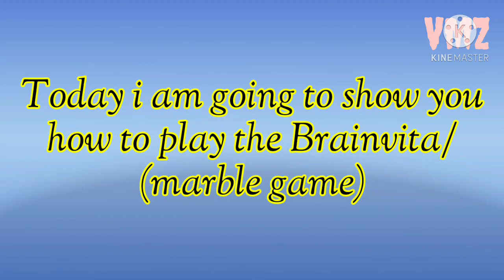How to play brainvita game||The marble game||Easy to leave only one marble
Hello viewers.. Welcome back this new video

Follow me in twitter and Facebook as well in INSTAGRAM

Thankyou